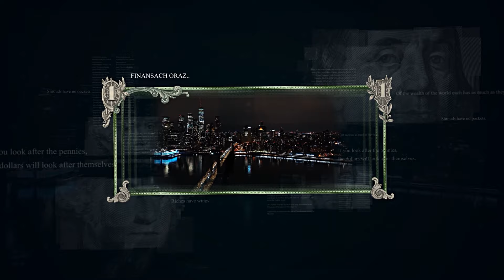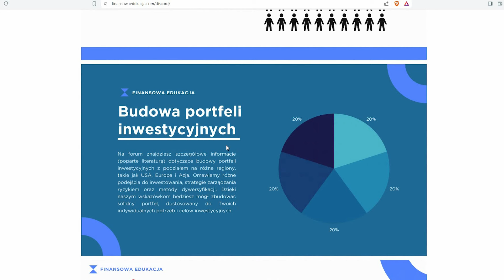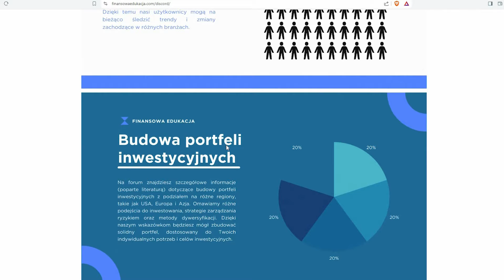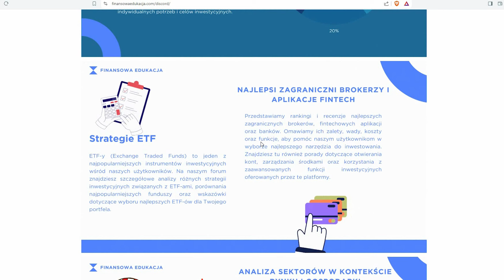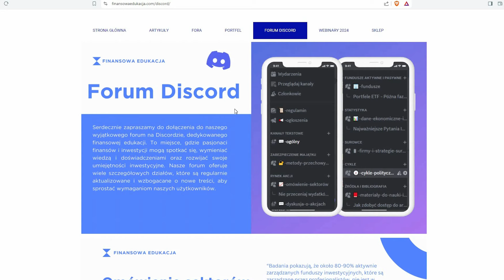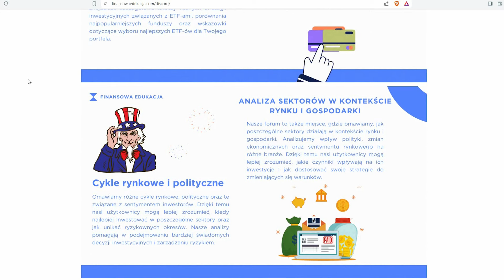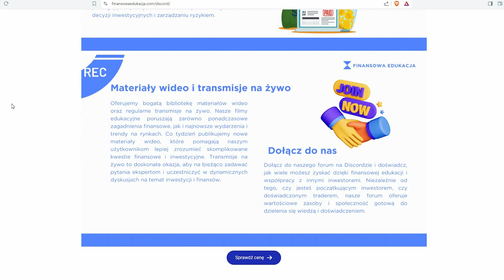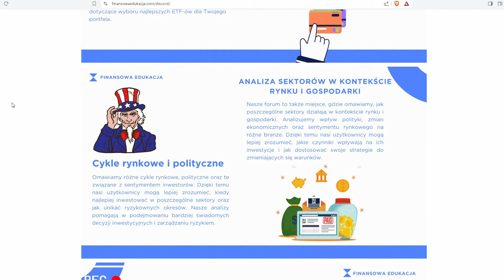Prezentacja Forum Discord